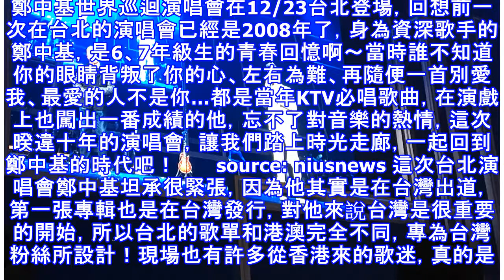睽違十年回歸台北舞台！鄭中基：謝謝你們不離不棄，有空記得把我的音樂拿出來聽一聽啊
鄭中基世界巡迴演唱會在12/23台北登場，回想前一次在台北的演唱會已經是2008年了，身為資深歌手的鄭中基，是6、7年級生的青春回憶啊～當時誰不知道你的眼睛背叛了你的心、左右為難、再隨便一首別愛我、最愛的人不是你…都是當年KTV必唱歌曲，在演戲上也闖出一番成績的他，忘不了對音樂的熱情，這次暌違十年的演唱會，讓我們踏上時光走廊，一起回到鄭中基的時代吧！       source: niusnews ...